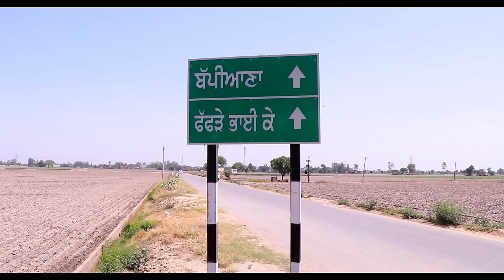ਬਦਲਾ ਭਾਬੀ ਦਾ ep 160 | new punjabi Short movie 2024 | Punjabi Natak | Sukhpal Video@PenduVirsaMansa